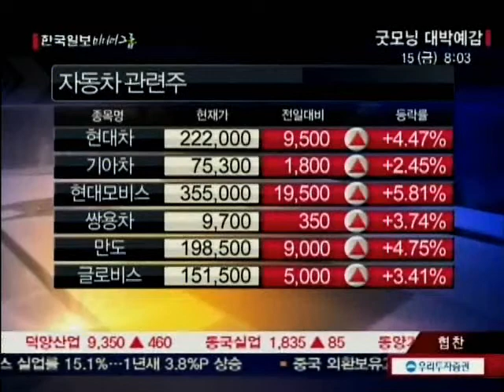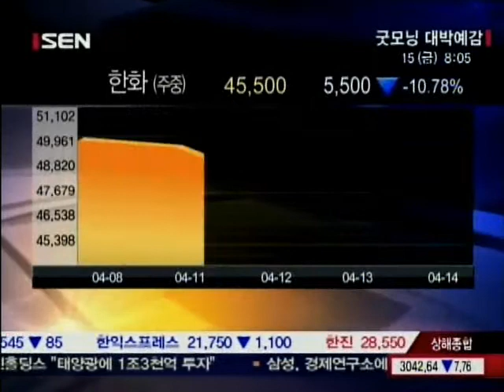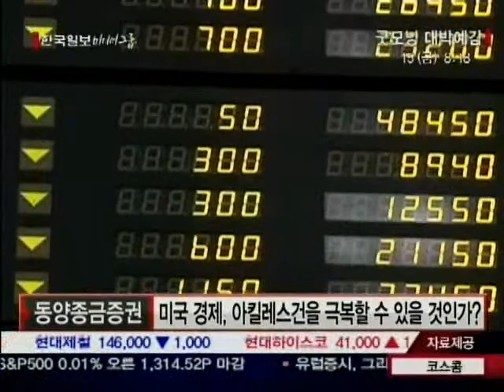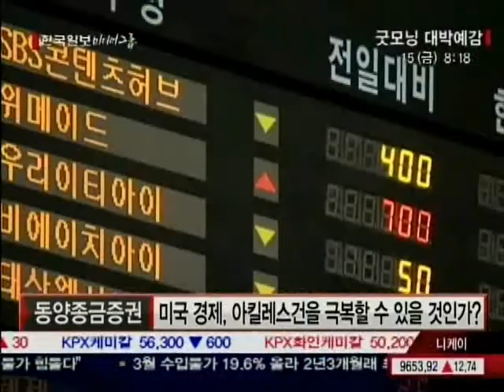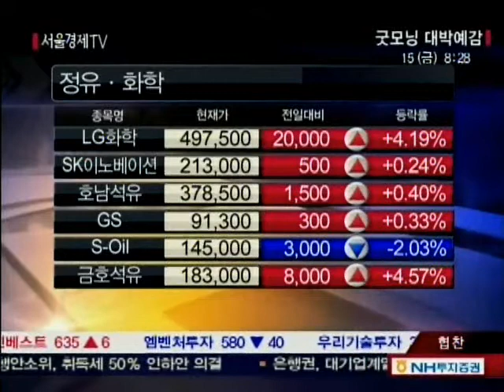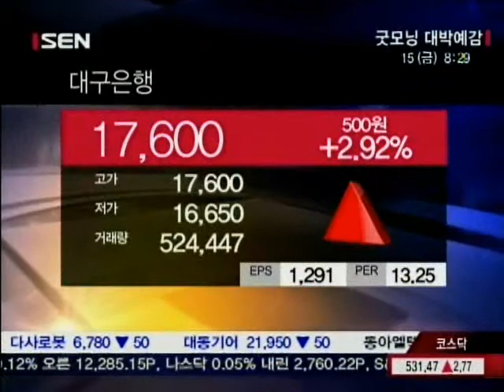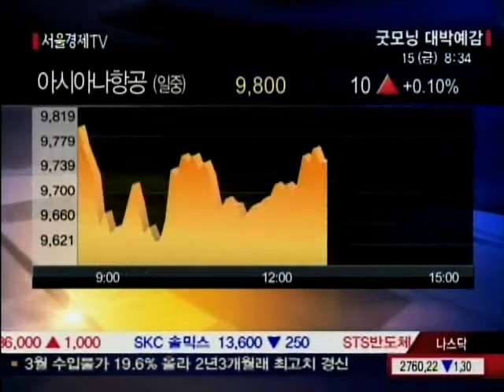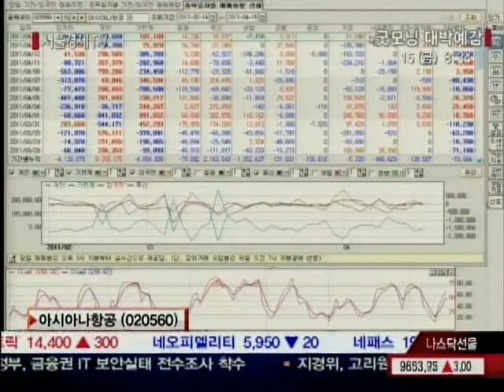[서울경제TV] 20110415_굿모닝 대박예감_25회_3부